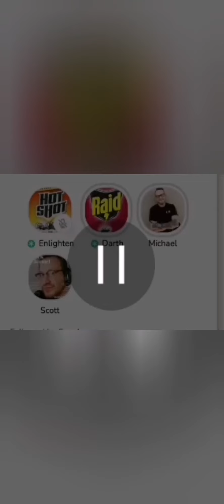Darth teaches us about beliefs. You can't learn this in any Ivy League University!!!